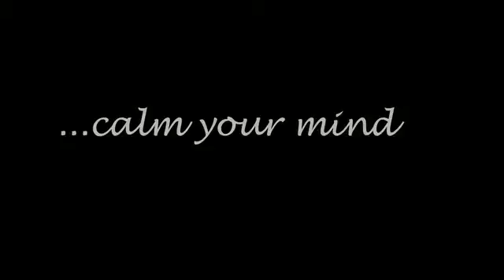tales from my soul.m4v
this is completely dedicated to my beloved wife Boukje,video by Tony Federico editing and post pro Ian Klein